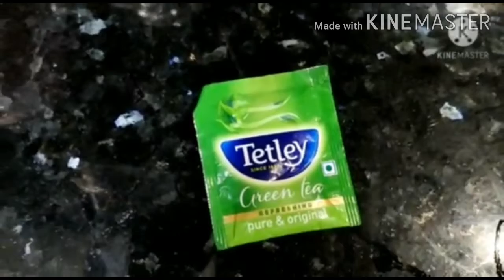Natural గా cholesterol, blood pressure ని control చేసే 3 types of Teas